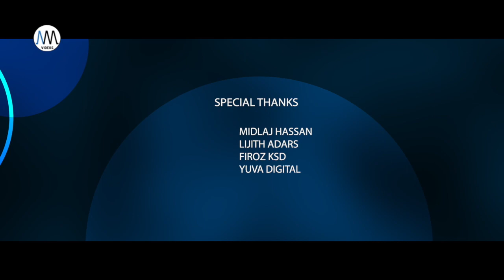ഈ മൊഞ്ചത്തീടെ പാട്ട് super hit|Arinjirunnirunnilla Priyane|NiramazhakSong|Ali Mangad|Nihila Mol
Lyrics- Salmanul Faris
Singer- Nihala Mol
Producer- Nihal Thodupuzha
Camera Editing- Ashraf Bambrani
AM VIDEOS.9526106405

Thanks for your support 100K  Views
Nihala Mol is Rocks.

ഈ ഗാനത്തിന്റെ  CALLER TUNE നിങ്ങൾക്ക്   സെറ്റ് ചെയ്യാം

Do Not upload AM Videos Contents..
it's a criminal offence..
Leagal action will Take who is uploading AM Videos Contents.

ഉപ്പും മുളകും | uppum mulakum | flowers | EP #658

ഉപ്പും മുളകും | uppum mulakum | flowers | EP #659

ഉപ്പും മുളകും | uppum mulakum | flowers | EP #660

Seemaraja official teaser | 24AM Studios | Sivakarthikeyan | Samantha | Ponram | D.imman

VENOM-official trailer (HD)

Seetha | flowers | Ep # 408

Inkem inkem full video song || Geetha Govindan Songs || Vijay Devarakonda, Rashmika

Neeli - official movie trailer | Mamta mohandad & baby mia | releasing on august 10th

Queen actress saniya | മൈക്ക് കണ്ട് വിരണ്ടു |

പേർളിയും ഞാനും തമ്മിൽ ഒന്നുമില്ല കേട്ടോ - അമ്മയോട് ശ്രീനിഷ് | 2018

Kalariyadavum - full video song | Nivin pouly & Ariya Anand

Boomerang Official Tamil Trailer |  Atharva, Mega Akash | R Kannan | Radhan

Iblis Official Trailer | Malayalam movie | Asif Ali | Madonna sebastian | Trendmusic

Iblis Video Song | Asif Ali | madinna sebastian

VADACHENNAI | Dhanush | Vetri Maaran | Sandhosh Narayanan